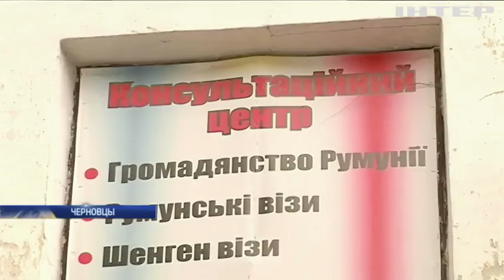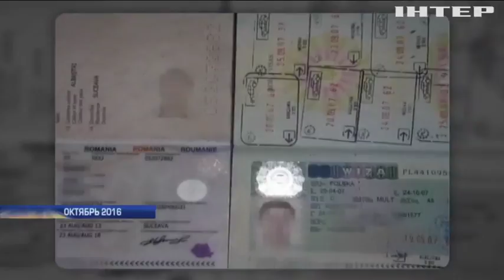Паспортный хаос: в украинском МИДе хотят провести дебаты о двойном гражданстве